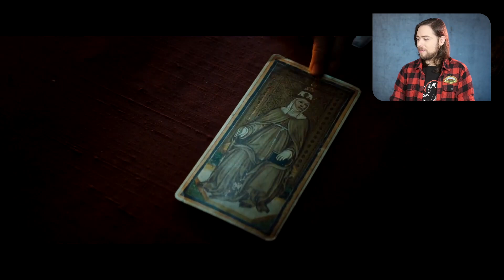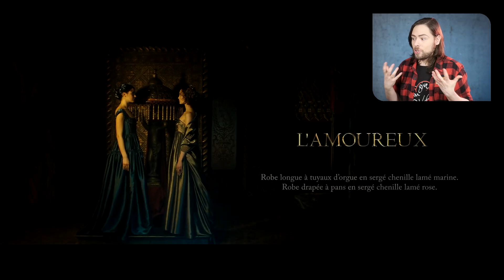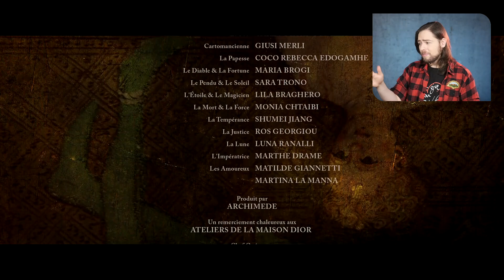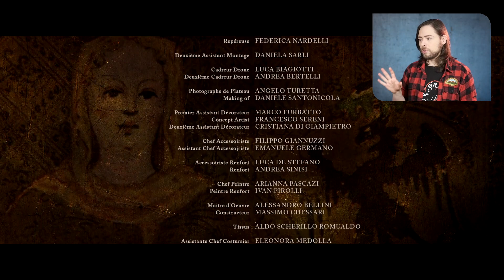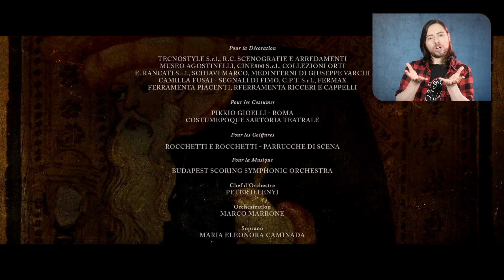Fashion expert reviews Christian Dior haute couture spring summer 2021 collection - live